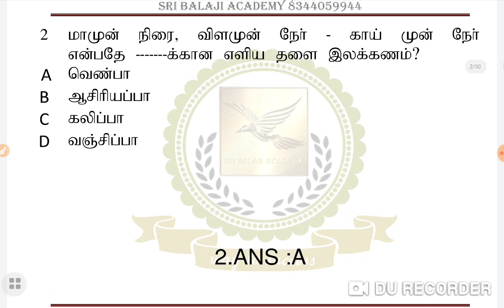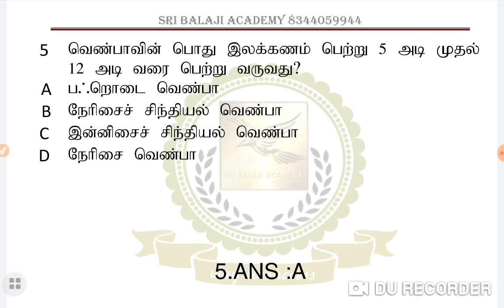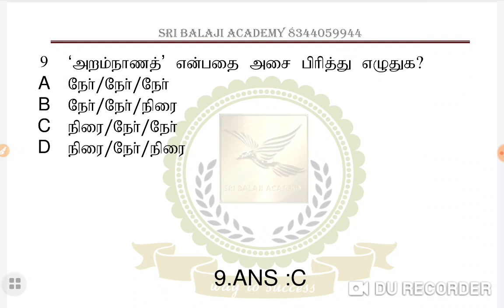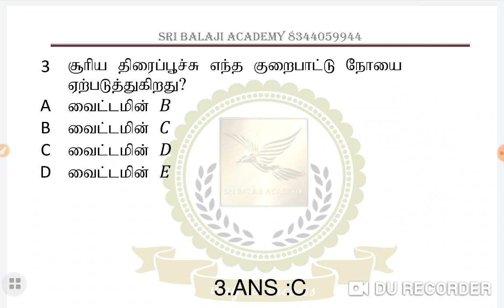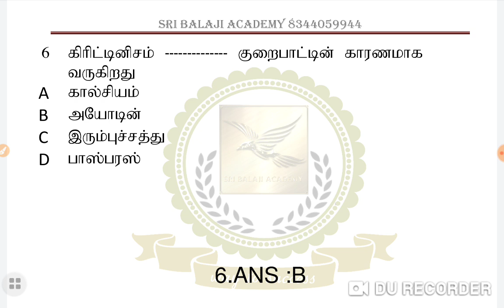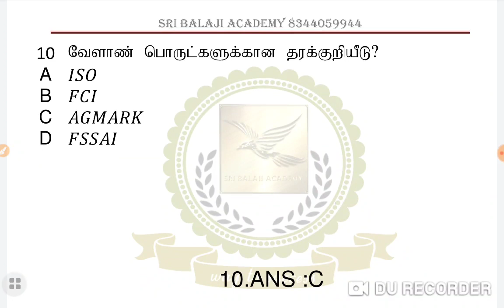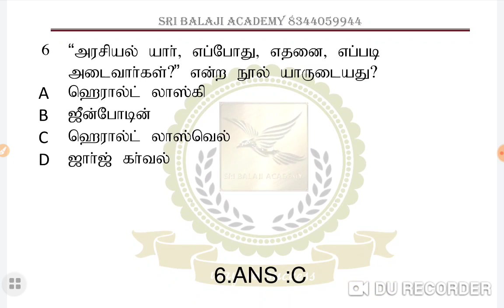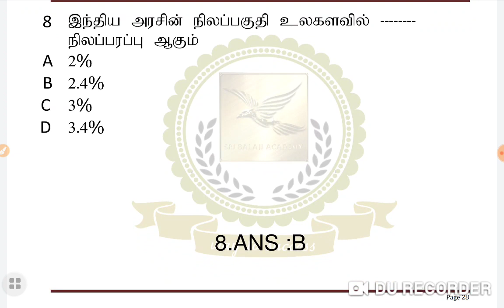TNTET DAILY LIVE TEST-23.04.2020